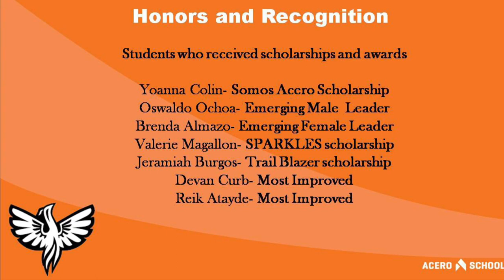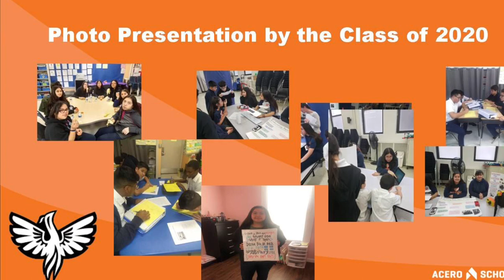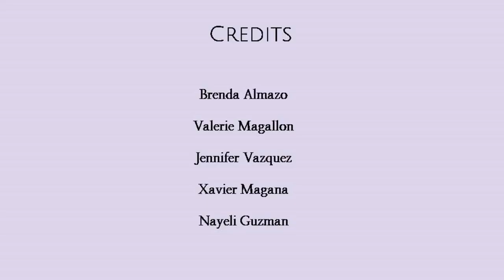Paz Elementary 8th Grade Class of 2020 Graduation Ceremony